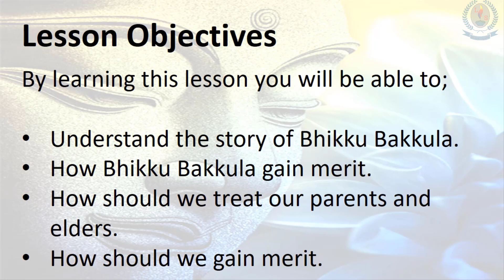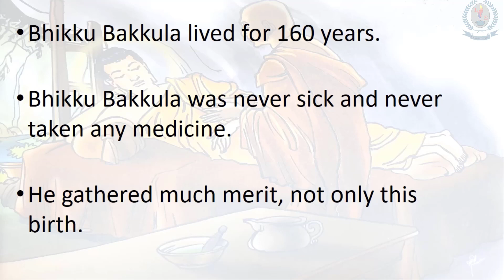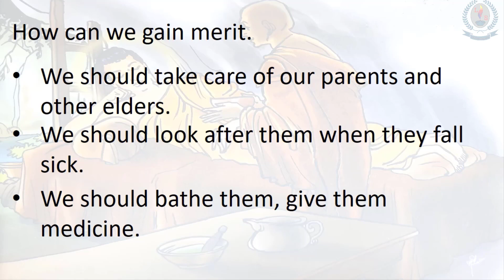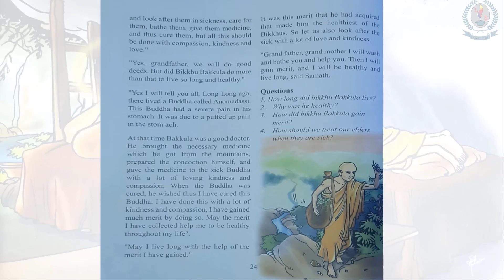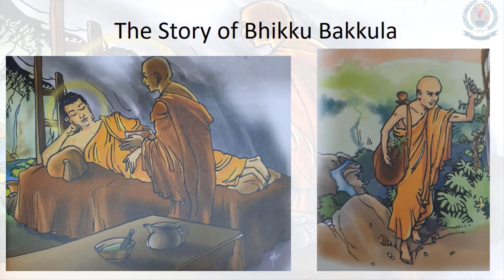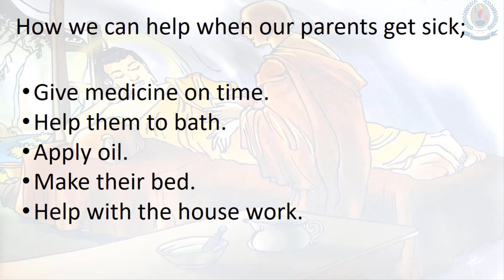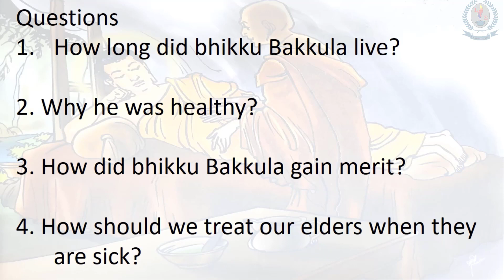Primary 4 - 2nd Term - Buddhism - Video 5 - Lesson 12 - Bhikku Bakkula